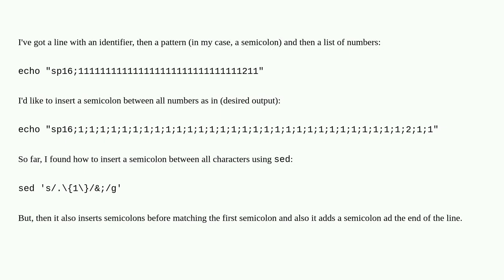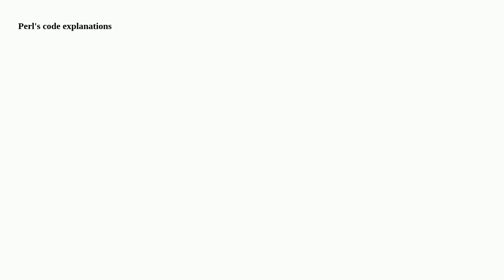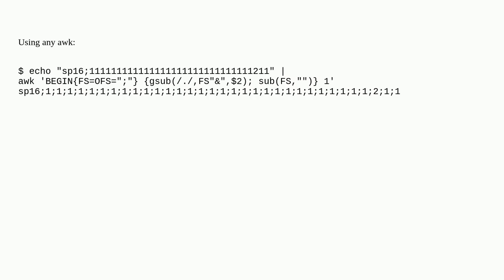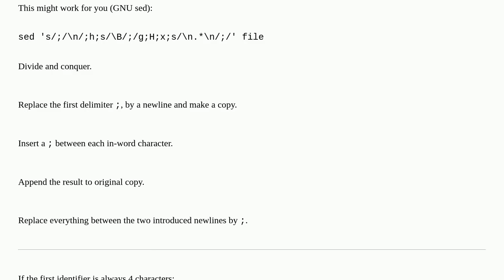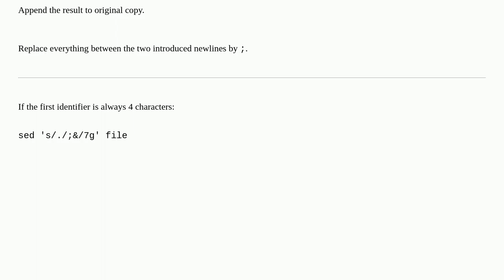Match pattern and insert this pattern after every character until end of line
A special thanks goes out to the community

  sed perl shell